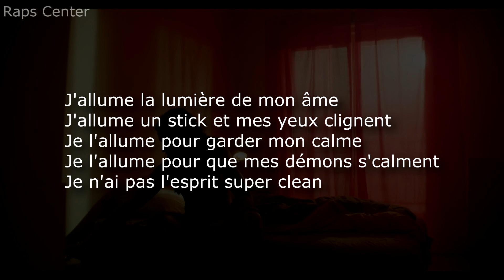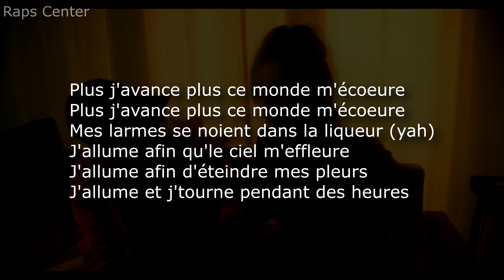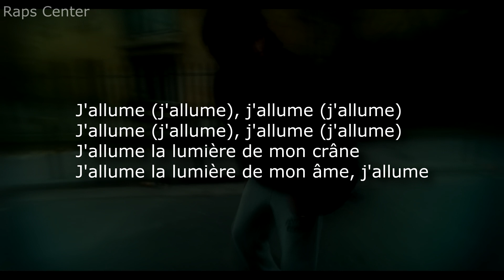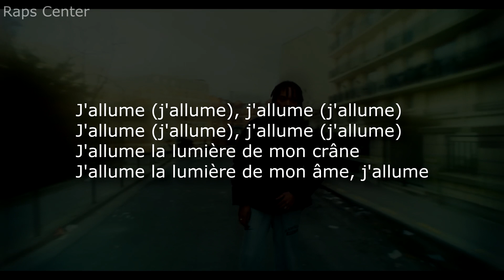Josman - J'allume [PAROLES/LYRICS]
-Josman - J'allume-